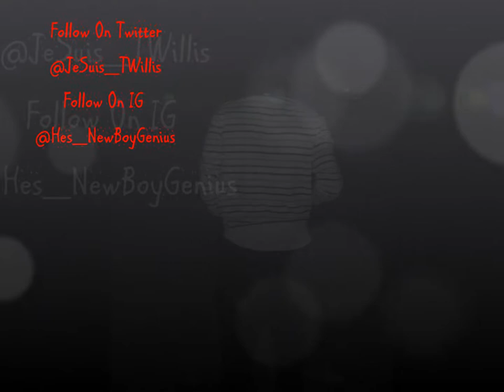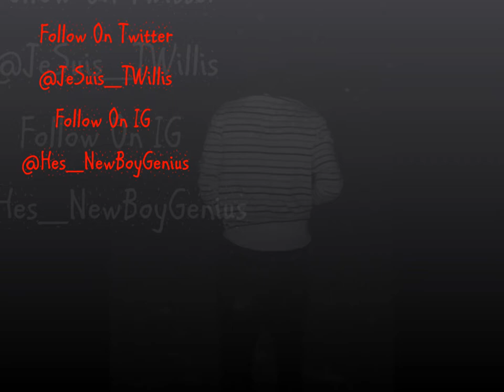Tray Nbg Willis - Dates With Kia [W/ Tae Marquae] Prod. Chemist